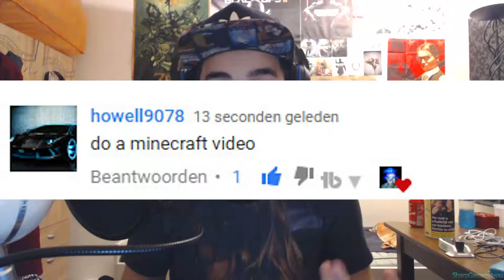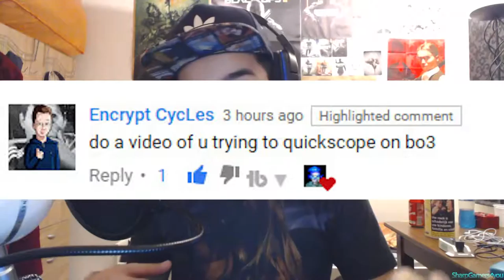Black Ops III QS Hilarious Moments! & Fails! [REQUESTED]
sharpgamers4you

muszie-58

Premission required!

sharpgamers4you

Shoutouts To My Sexy Crewmembers!

- Pikmodz
Youtube.com/pikmodz

- Leo
love you :)

                         Shoutouts To My Sexy Moderators!
                                       am_zombie_kiler
                                           bozzman_
                                         criptic1232
                                       criptic_fusion
                                        criptic_level
                                      criptic_snake
                                      goldenbitzh
                           i_love_cancer_and_bleach
                                    idapyropanda
                                  letsboogy12345
                              luis_gutierrez_2526
                                 minpikerhard
                                   muffen034
                                     nightbot
                                   nox_kraven
                                   pandacrimz
                                 ptdmodforce
                                senpaidaboss
                                 senpaivollie
                               sharpbot4you
                                skiller1926
                          small_t1m3gam3r
                             theglitchitself
                           v_mainhacks_v
                           v_mainmodz_v
                             volliesenpai
                             xludicrously
                       xxcommandermason
                               zeldatv1234
                There is still a place for you!